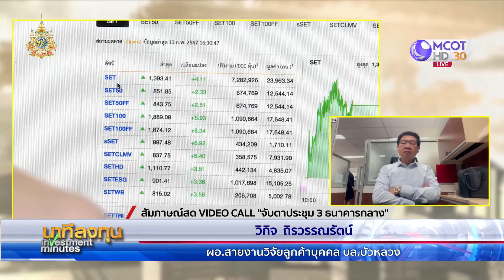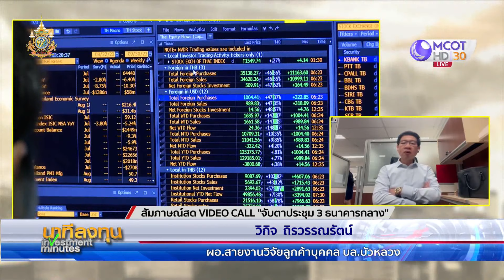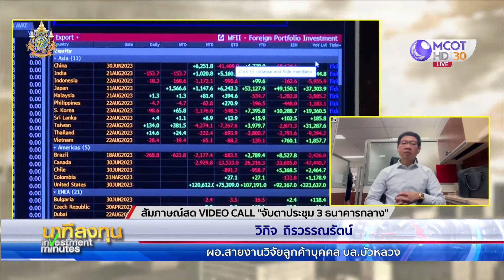ติดตามการประชุมเฟด วันที่ 18 มี ค 67 #2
นาทีลงทุน ดัชนีมีโอกาสผ่าน 1,400 จุด ได้อีกครั้ง แต่ต้องใช้เวลา 1-2 สัปดาห์ ติดตามการประชุมเฟดที่จะมีการส่งสัญญาณทิศทางดอกเบี้ย